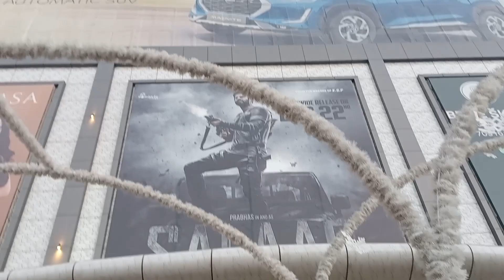#@Delhi Jafrabad Vlogs EDM mall out area view shandar 25-12-23